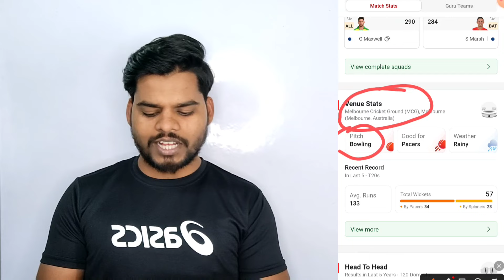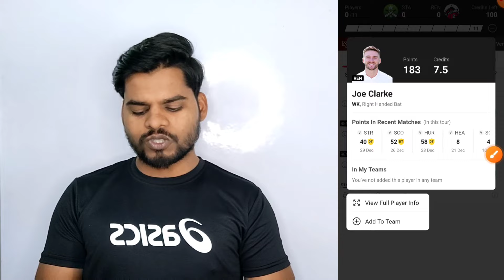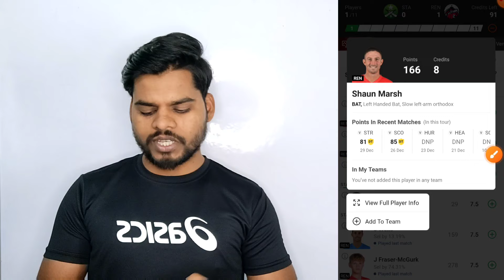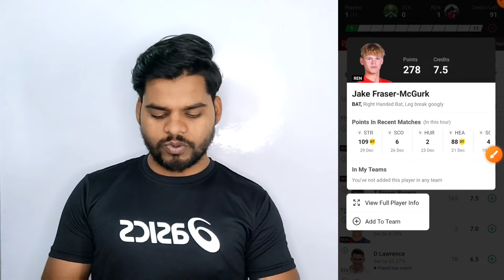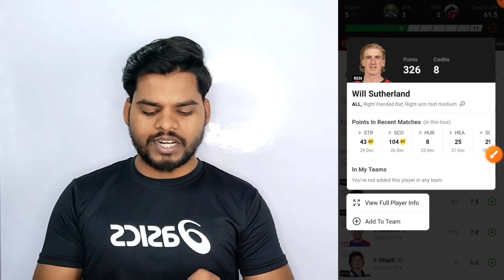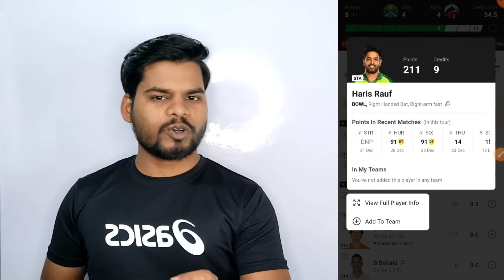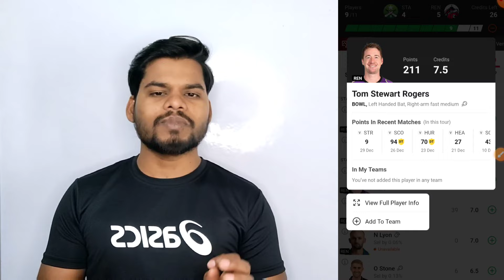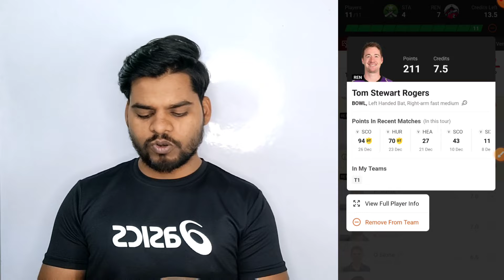STA vs REN Dream 11 Team Today Match| STA vs REN Dream 11 Prediction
sta vs ren big bash league dream 11 team
sta vs ren big bash league dream 11 prediction
sta vs ren today dream 11 prediction
sta vs ren dream 11 team big bash league
sta vs ren today big bash league dream 11 team